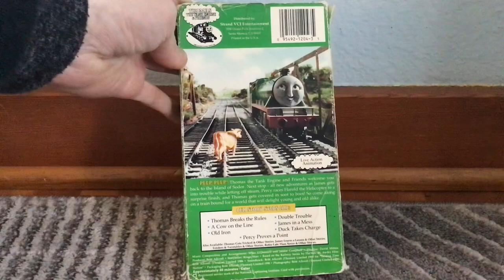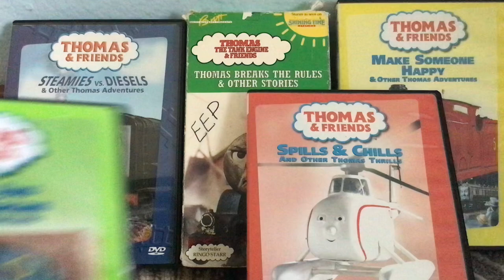Nothing better than 4 Thomas DVDs and 1 VHS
Here are 4 new DVDs I got as well as my first Thomas and Friends VHS.
That’s it!